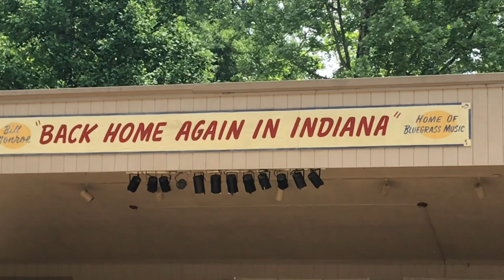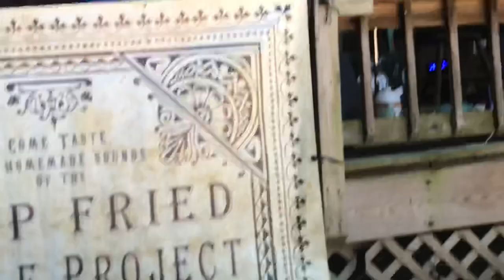John Hartford memorial festival 2018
The most laid back festival in America.

go learn more about jon griffin on Facebook at: jon griffin or the same thing on instagram